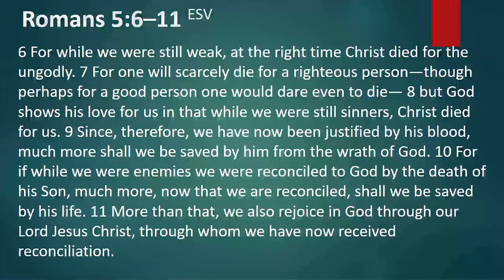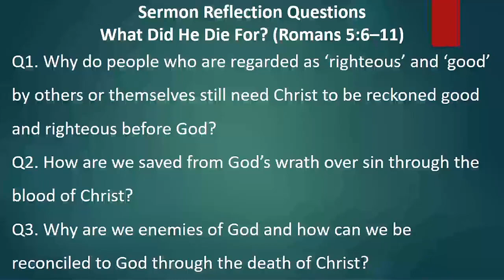Good Friday 2024: "What Did He Die for?", Bethesda Chapel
Good Friday 2024: "What Did He Die for?", message by Kenneth Wong, Bethesda Chapel, Singapore